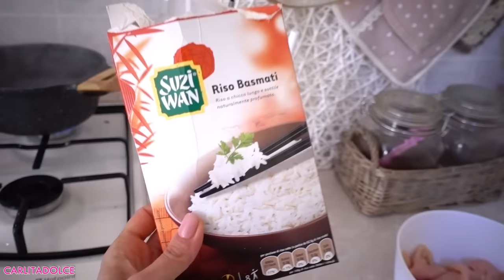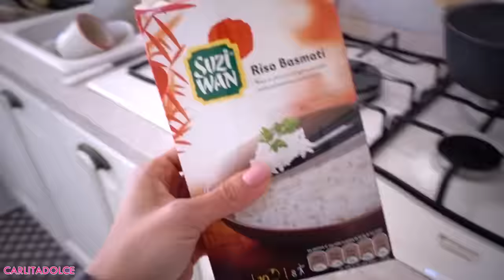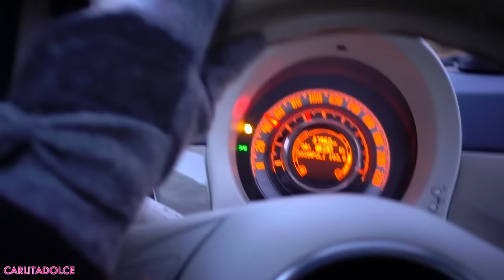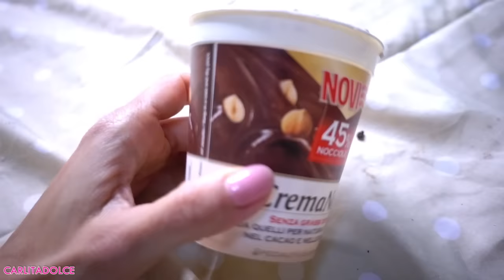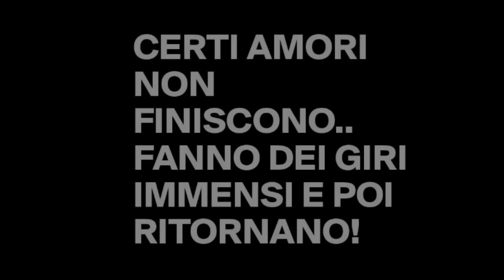RITORNO DI FIAMMA COL MIO EX RAGAZZO?!!! - VLOG Venerdì 20 Gennaio 2017 | Carlitadolce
Ciao ragazze! ^_^
TANTI POLLICI in su se vi piacciono i miei Video Vlog !!! Spero di trasmettervi tutta la mia positività anche se non è un periodo bello per me :-( TANTI LIKE se volete altri video Vlog e i video Haul degli ACQUISTI !!! Grazie per tutto il vostro supporto!!! .. VI AMO!!!

❤ MUSICAL.LY : Carlitadolce